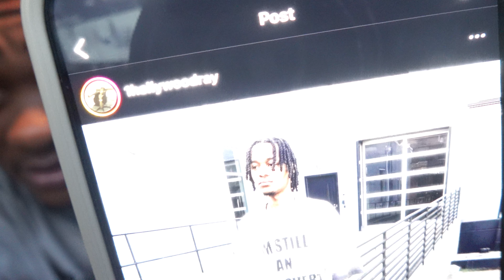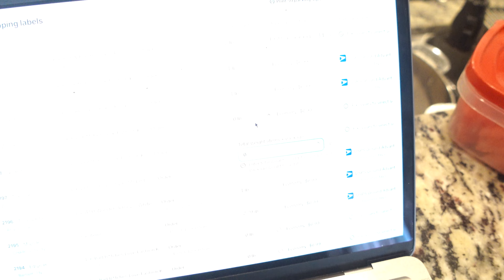I Model For Clothing Brands For a Living .. Never Disappoints .. Day in The Life Of a Brand Owner